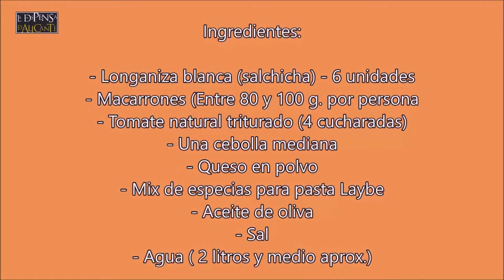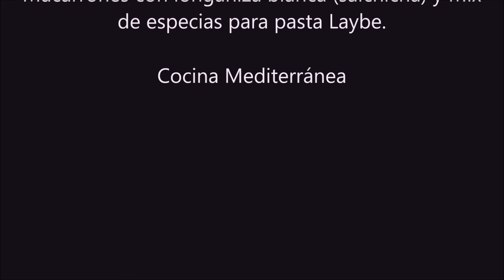Macarrones con longaniza blanca y mix de especias para pasta Laybe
Receta de macarrones con longaniza blanca, embutido típico de Pinoso (Alicante), aderezados con un mix de especias para pasta Laybe, que contiene orégano, pimentón dulce, cebolla molida, ajo molido, sal, albahaca y cilantro molido. Mezcla preparada con la cantidad de especias necesarias para un buen equilibrio en el sabor.